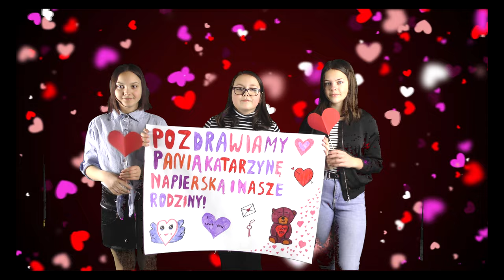E-W@lentynka Orzysz 2021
Klip walentynkowy, w którym wystąpiła społeczność gminy Orzysz oraz goście. W produkcji wzięło udział ponad 80 osób. Nagrania zrealizowanao w studio nagrań Polany Kultury w Orzyszu.
Muzyka, aranżacja, rejestracja, nagrania - Krzysztof Roszko
Tekst - Joanna Kamieniecka
Wokale: Małgorzata Kalinowska i Katarzyna Romot
Produkcja: POLANA KULTURY Centrum Biblioteczno-Kulturalne w Orzyszu